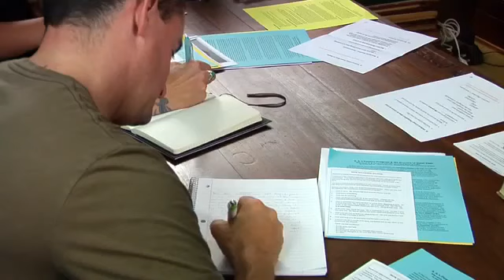[MIRRORED] ---- #2 Two Way Prayer How to Practice Step 11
[MIRRORED]

CREDIT = William Wigmore

#2 Two Way Prayer - How to Practice Step 11